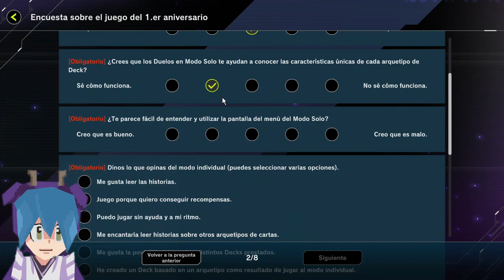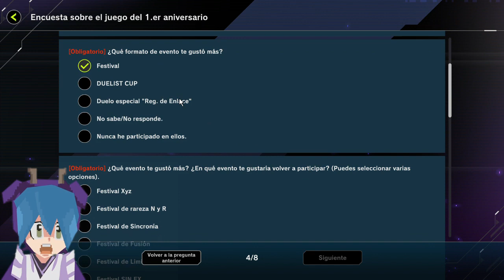CHALLENGER CUP y Encuesta del1er Aniversario MASTER DUEL